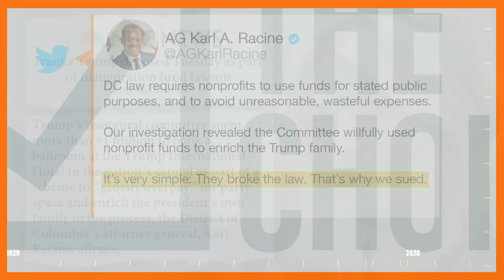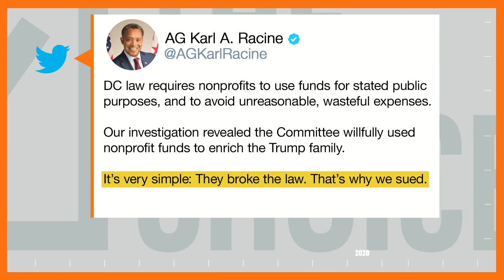Joyce Vance and Elie Mystal on Trump Potentially Pardoning His Family | Zerlina. | The Choice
Former U.S. Attorney Joyce Vance and The Nation's justice correspondent Elie Mystal join Zerlina Maxwell to discuss D.C. Attorney General Karl A. Racine deposing Ivanka Trump as part of a civil investigation into the 2017 inauguration, and whether President Trump may pardon his family members.